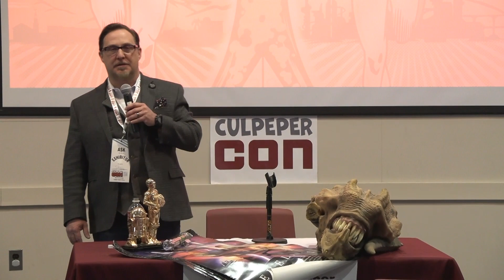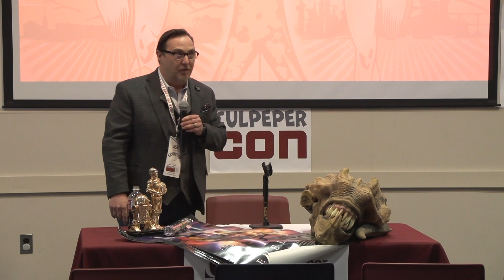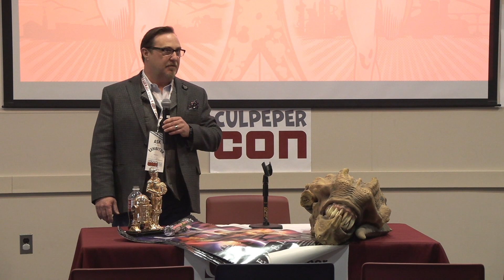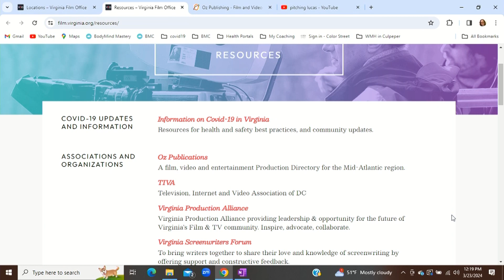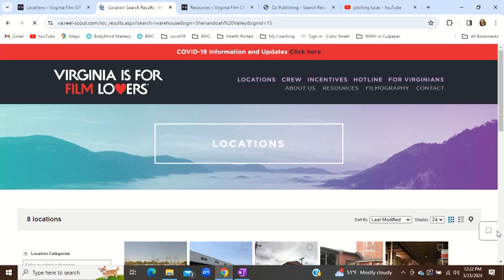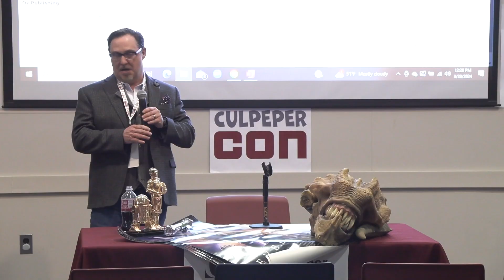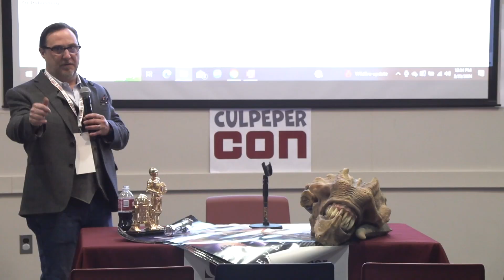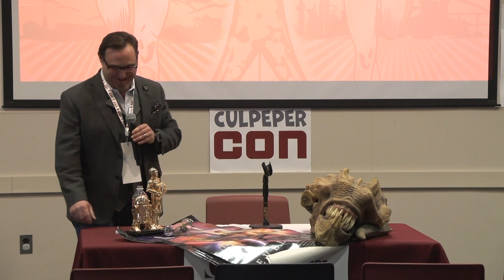CulpeperCon 2024: Director Shane Felux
Director Shane Felux (Star Wars: Revelations) gives a panel at CulpeperCon: Days of Future Culpeper.

This video is uploaded by Culpeper County Library, in association with Culpeper Media Network.